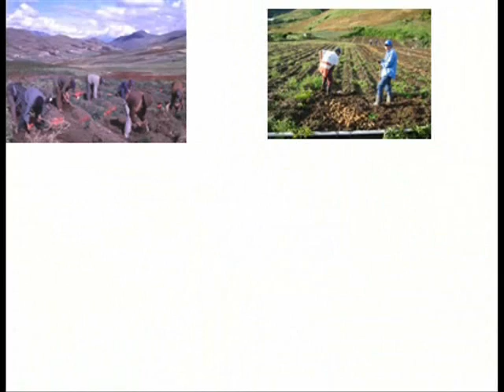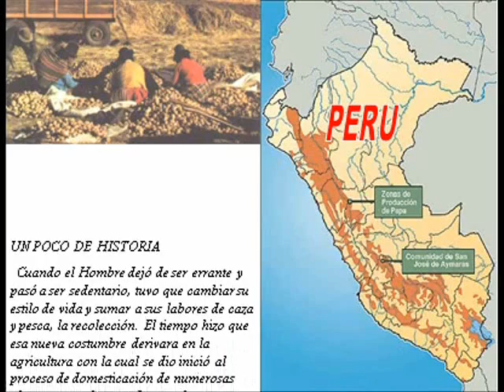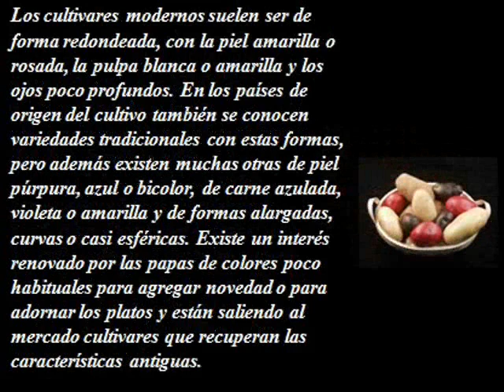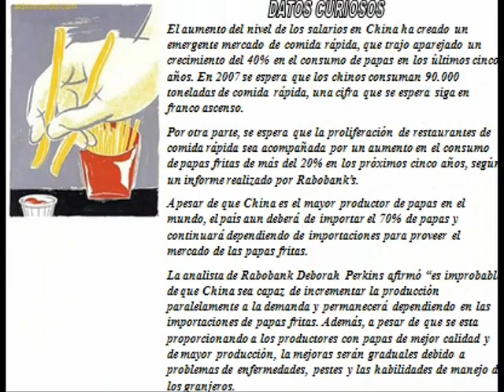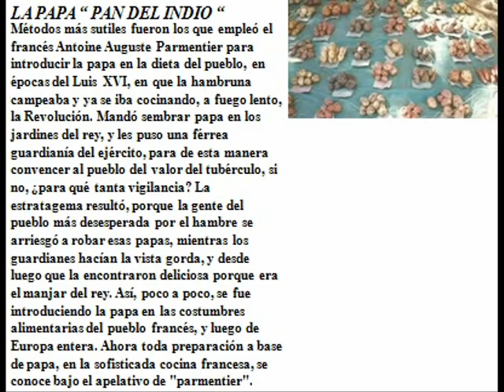SU MAJESTAD " LA PAPA "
BREVE ESTUDIO Y DESCRIPCION DE LA IMPORTANCIA DE LA PAPA Y SU HISTORIA ALREDEDOR DEL MUNDO.
DISFRUTE LA LECTURA Y LA ILUSTRACION